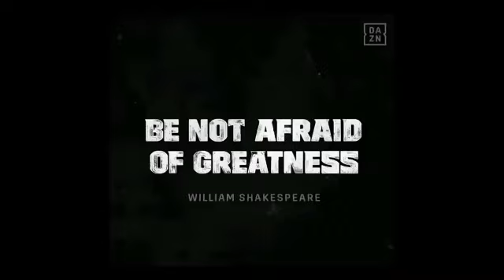BOXING! | JARON ENNIS vs DAVID AVANESYAN | BOOTS STOPS HIM EARLY! 😳 (DAZN)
Talking Boxing news events and all the latest action in the wonderful world of boxing.⏬⏬⏬⏬